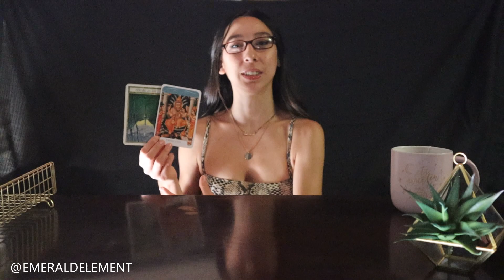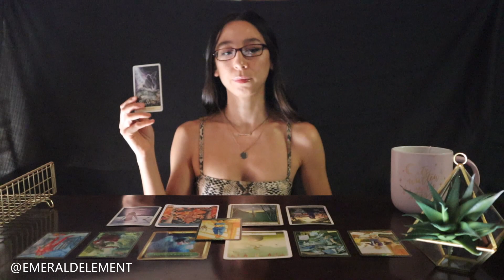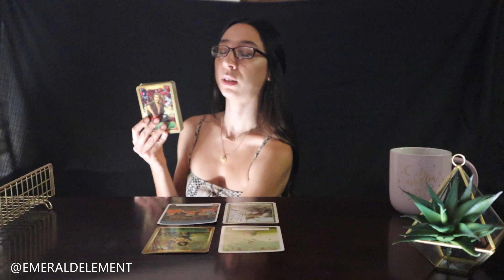PICK A CARD 👉🏼 WHAT THEY SECRETLY FIND ATTRACTIVE ABOUT YOU💗😍🤔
Want To Know What They Find Attractive About You ?
In This Pick A Card We Are Going To Be Figuring Out What They Secretly Find Attractive About You and WHY!

Hey Everyone!

🌿TIMESTAMPS
INTRO: 0:00

GROUP 1: 0:45

GROUP 2: 11:39

GROUP 3: 22:19

GROUP 4: 33:10

OR
4 - Please allow 3-5 days for your reading to be sent to you.

🌿 Resources
Hey Everyone! My Friend Vittorio From Spirituals Life is now honoring a Reiki Master Course Online, For Those Of You That Are Interested. Links Provided Down Below

SUN: Cancer
MOON: Cancer
RISING: Aquarius

🌿Contact/Questions ?